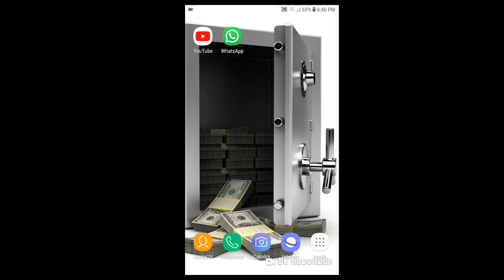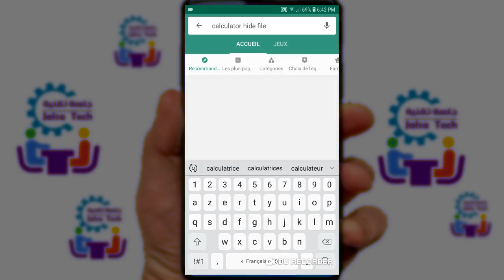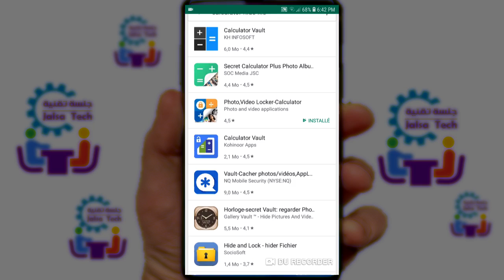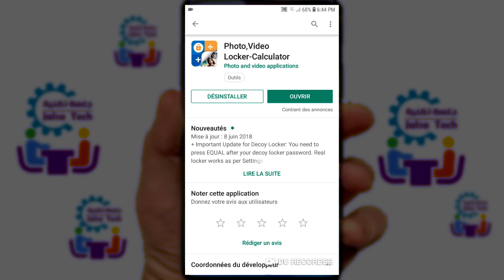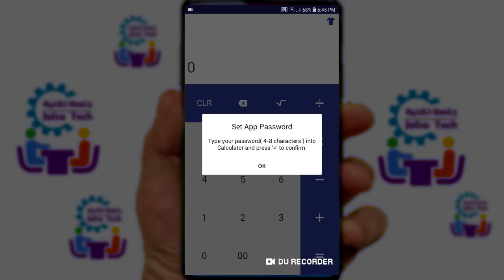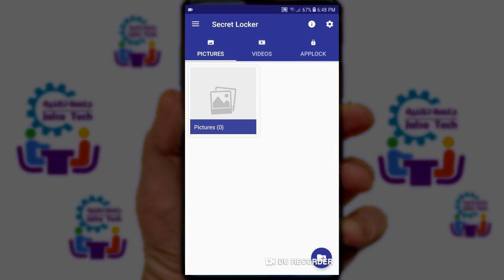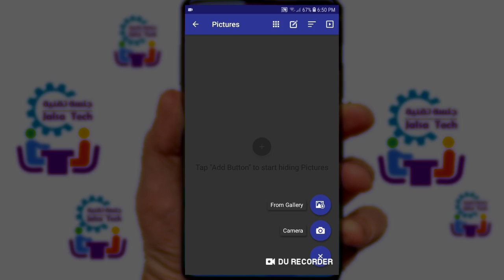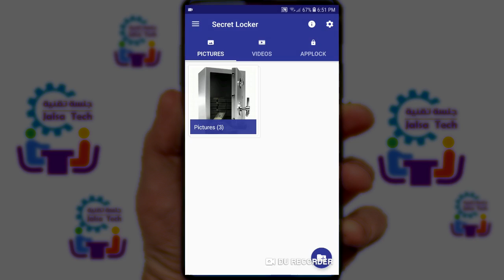تطبيق يحجب صورك الخاصة لن تندم بتعلم هذه التقنية انسى مشكلة إخفاء الصور